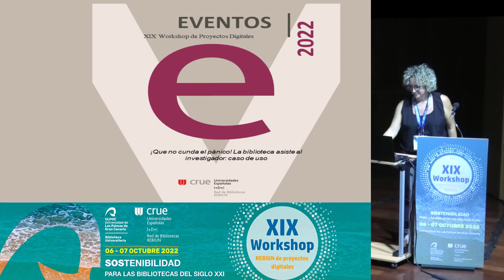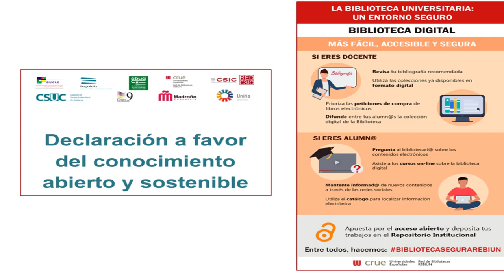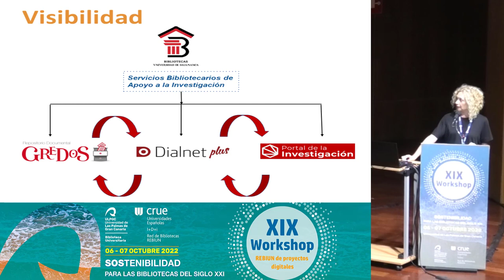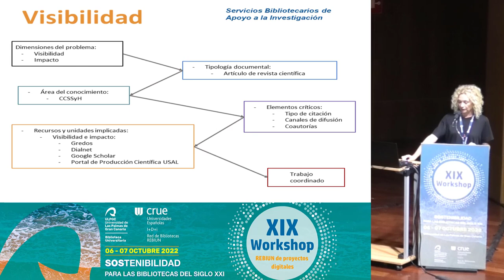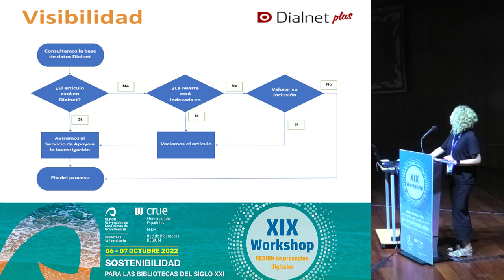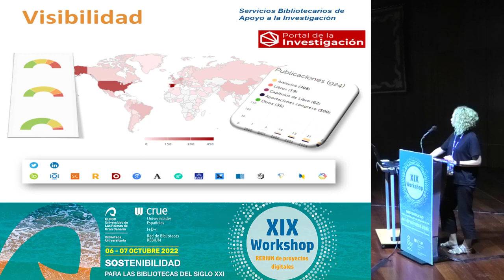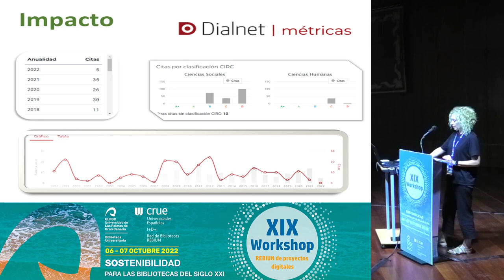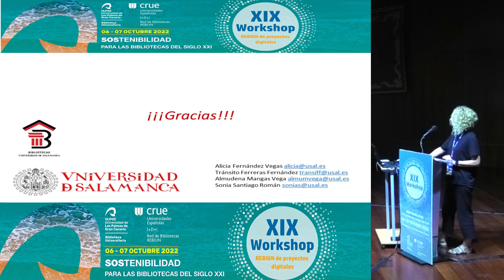¡Que no cunda el pánico!. XIX Workshop Rebiun de Proyectos Digitales en la ULPGC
¡Que no cunda el pánico! La biblioteca asiste al investigador: caso de uso
Autoras
Alicia Fernández Vegas, Tránsito Ferreras Fernández, Almudena Mangas Vega, Sonia Santiago Román (Universidad de Salamanca)

Resumen
Los servicios de apoyo a la investigación se han convertido en estos últimos años en uno de los elementos indispensables de las bibliotecas universitarias, pero también en uno de sus mayores retos. La labor de las bibliotecas universitarias en este aspecto ha conseguido grandes resultados incluso en casos excepcionales, como la pandemia COVID-19 diseñando nuevos servicios de apoyo a la investigación. La profusión y variabilidad de los recursos e indicadores sobre los que se asientan evaluaciones y convocatorias obligan al profesional bibliotecario no sólo a especializarse en un ámbito concreto, sino a trabajar en colaboración estrecha y constante con otros miembros o áreas del mismo Servicio de Bibliotecas. El caso de uso que se presenta, tomado de la experiencia de la Universidad de Salamanca es una muestra de cómo una consulta sobre las citas de un trabajo de investigación pone en marcha toda una maquinaria interna que engloba a diferentes áreas del Servicio de Bibliotecas, diferentes recursos, distintas metodologías y abordajes hacia la solución del problema. Es necesaria la coordinación de servicios y la puesta en común de conocimientos y experiencias, así como el liderazgo de las bibliotecas en ciencia abierta y en asesoramiento a los investigadores sobre publicación, métricas, visibilidad, derechos de autor…

21 de octubre de 2022